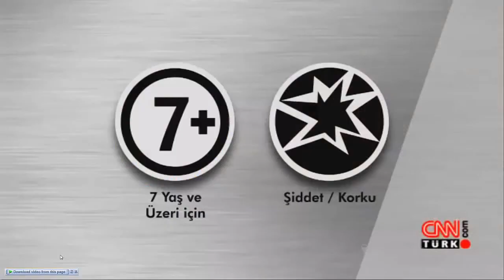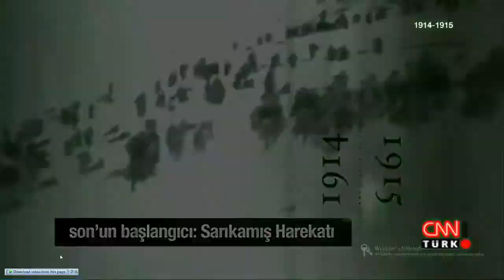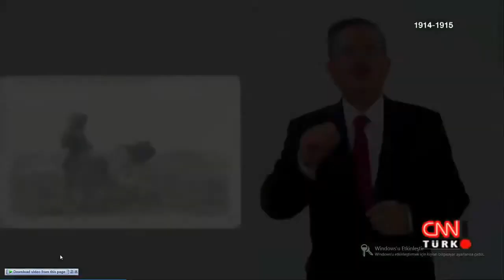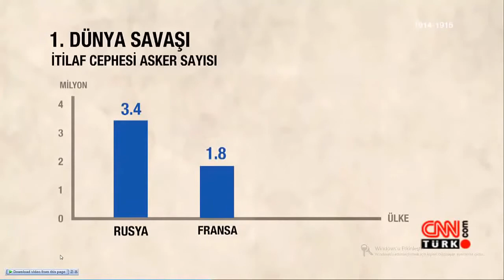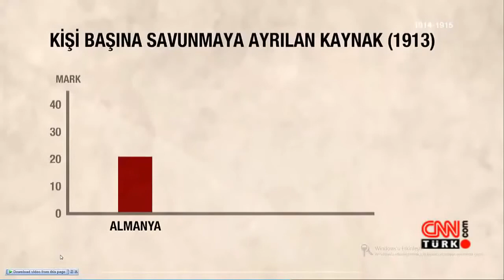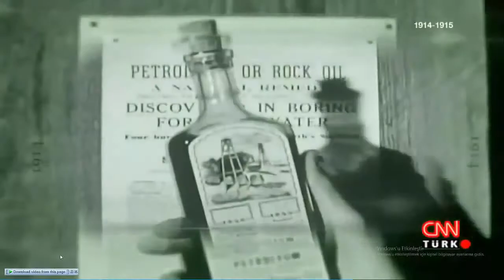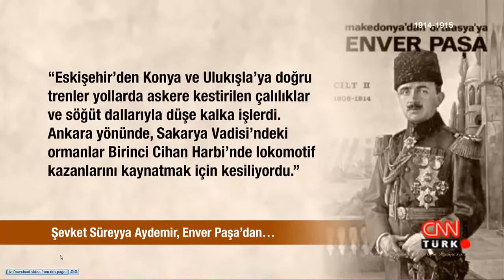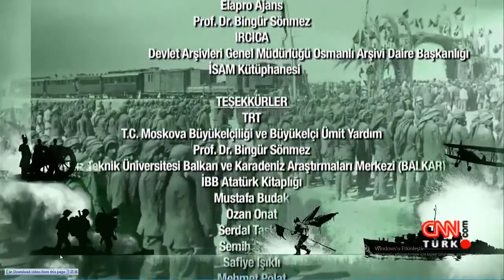1914 1915 Belgeseli 1 bölüm